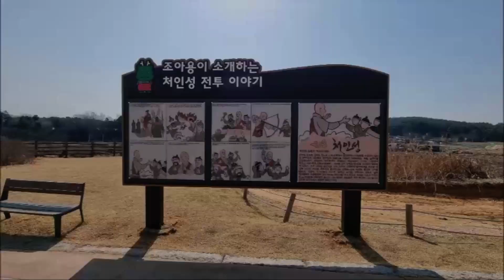[Tour]"처인성(경기 용인시), 고려시대 제2차 여몽전투에서 승리한 역사현장"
From s-Korea